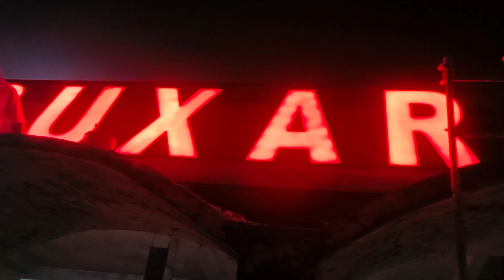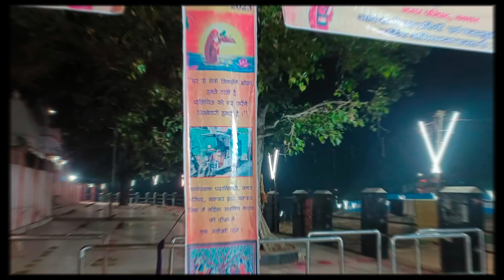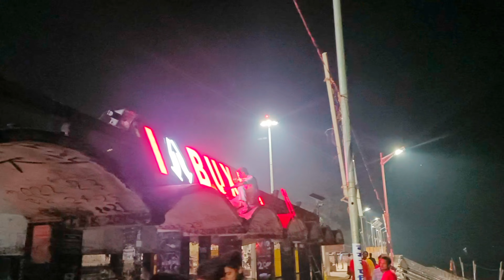Chhath Puja Ghat Buxar बक्सर का छठ घाट कुछ ऐसा दिख रहा है 🤩Chhath Puja Fruits Shopping 🎉छठ पूजा2022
Chhath Puja Ghat Buxar बक्सर का छठ घाट कुछ ऐसा दिख रहा है 🤩, Chhath Puja Fruits Shoping 🎉
Buxar Vlog
Chhtha Puja Buxar
Buxar Chhtha Puja